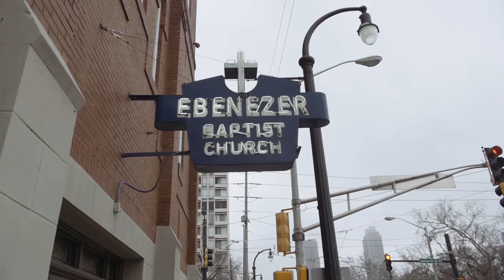Poppa Was (Papa Was) - Mullyman feat Kevon Remonte" (Mully's pops)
@IamMullyman teams up with Pops ( @KevonRemonte) tew Wiremix a Temptations classic produced by @DjBooman !!!
Follow all 3 of us on instagram!